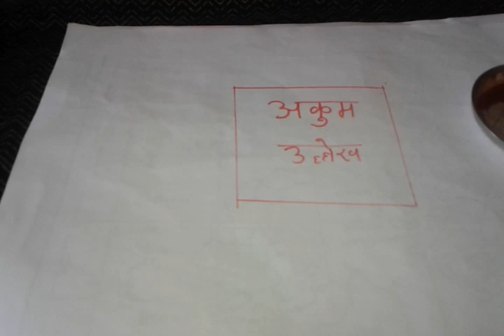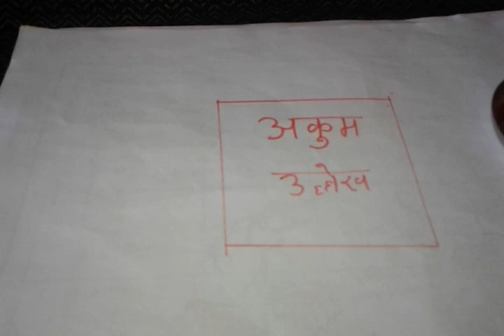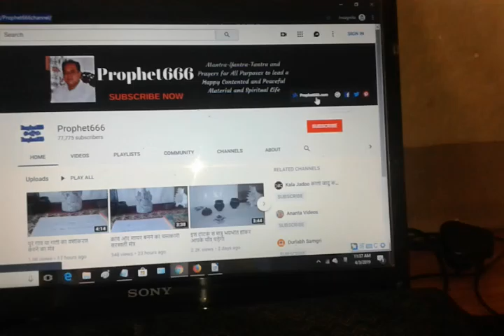व्यवसाय में लाभ के लिए सबसे सरल वशीकरण ताबीज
काम धंधा और व्यवसाय के लिए अचूक वशीकरण  टोटका / शक्तिशाली ताबीज़. / Vashikaran Tabeez यह वशीकरण टोटका काम-धंधा और हर प्रकार के व्यवसाय में उन्नति के लिए बहुत ही फायदेमंद साबित हो सकता है.

व्यवसाय में लाभ,सफलता , प्रगति और वृद्धि के लिए सबसे सरल और आसान टोटका / चमत्कारी ताबीज / Vashikaran Locket / Talisman / Charm / Amulet.

अगर आपका दुकान, ऑफिस या अन्य किसी भी प्रकार का धंदा है तो इन २ शब्दों को कागज पर गुलाब के रस से लिखकर बदन पर धारण करने से  ग्राहक और खरीदार, लेनदार -देनदार, सप्लायर, फिनांसर, सरकारी अफसर और अन्य शक्तिशाली और महावात्पूर्ण स्त्री और पुरुष आपकी तरफ आकर्षित होकर आपको सहकार्य और मदद करने लगेंगे इससे आपका व्यवसाय बढ़ जाएगा.

Most simple Totka / Upay / Remedy / Yantra in Hindi to get success in business and make the business grow and prosper and make profits by attraction customers, and getting the co-operation of creditors-debtors, financiers and government officials and powerful persons. Disclaimer- All knowledge published on this channel is for the sole purpose of giving  information about ancient Hindu Paranormal, Supernatural and Tantrik Practices and not to advocate the use of the same for any purpose.